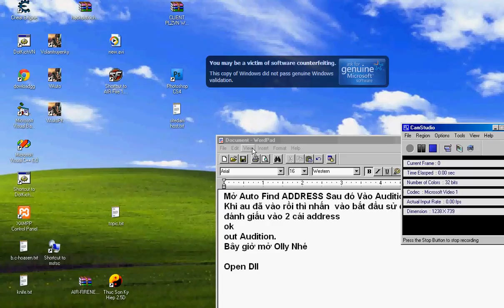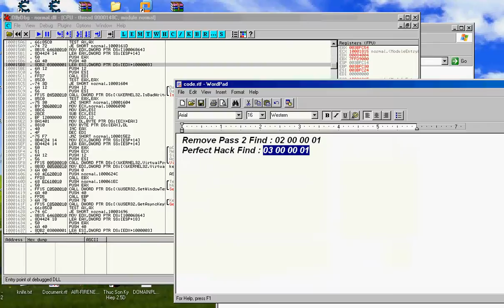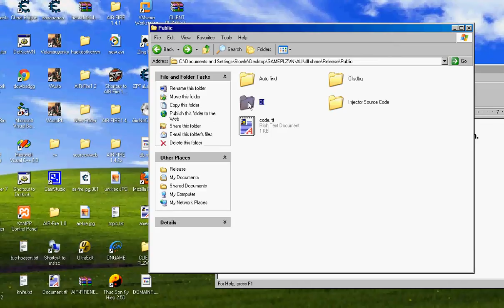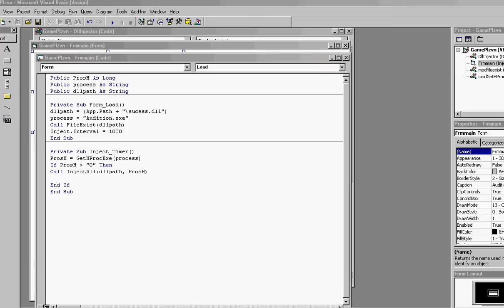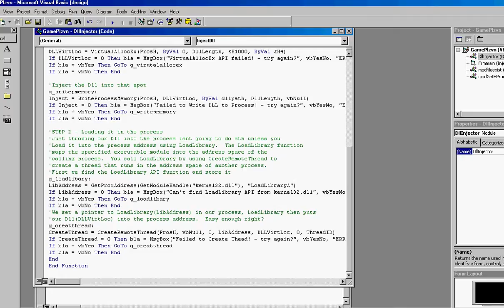Tạo 1 Perfect Hack Và Remove Pass 2 Cho Audition -